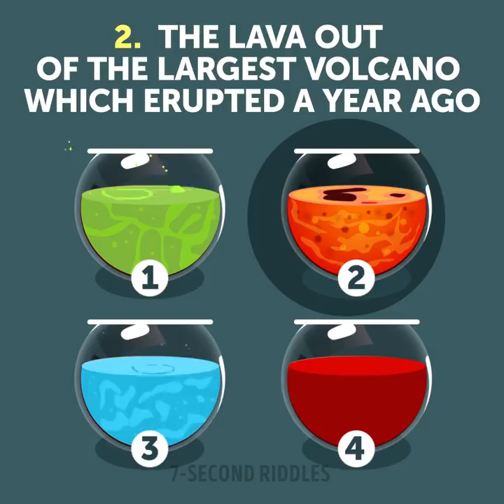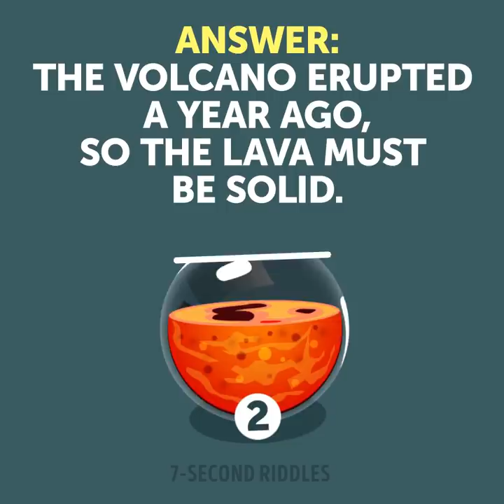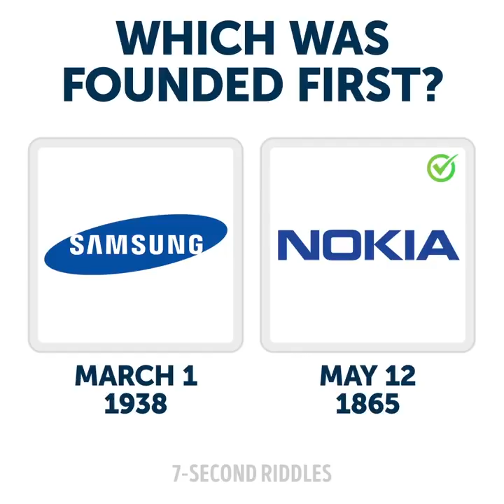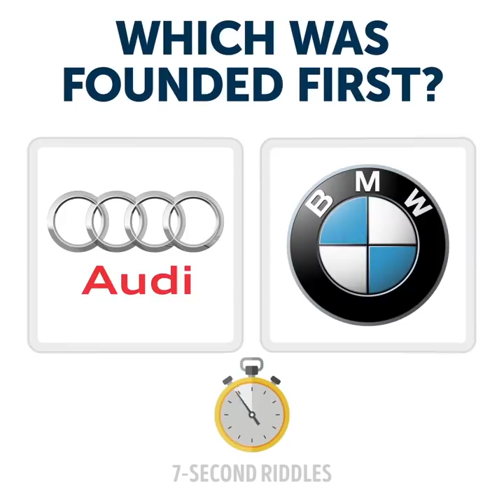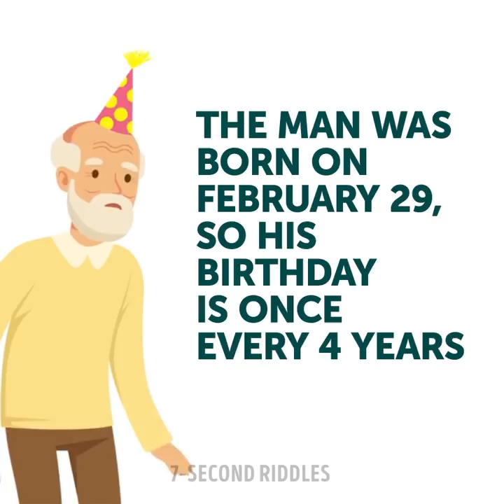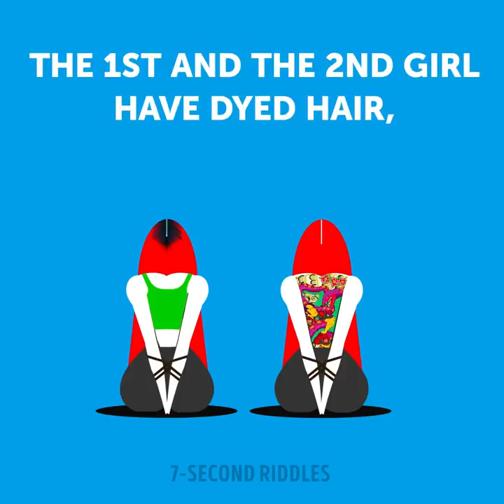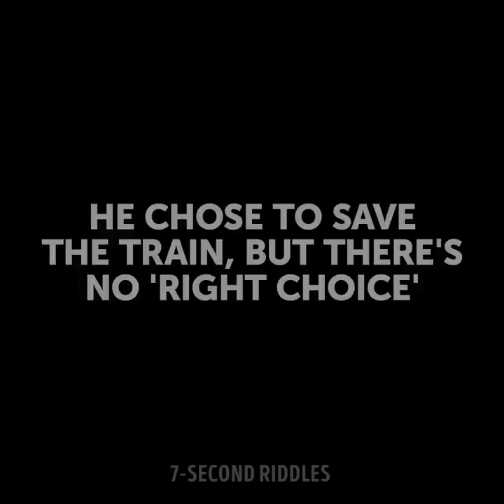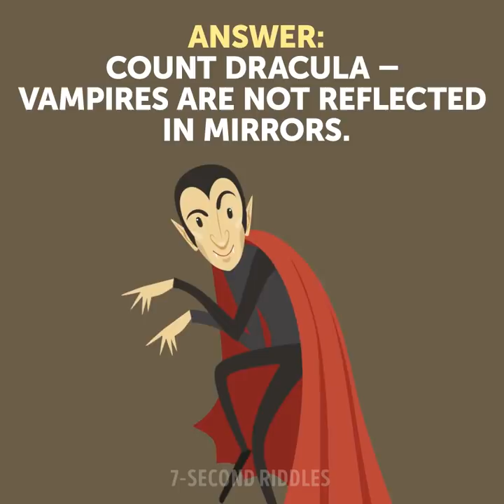Kick-Start Your Brain With These 13 Riddles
Kick-start your brain with a portion of 13 tricky riddles! To solve these puzzles and brain games easily you must be very attentive and have a cold mind! Remember even small details cause they can help you in finding the right answer. You're welcome to share your thoughts on these cases in the comments :)

00:14 - This blood-freezing survival riddle will show how quick-minded and ingenious you are (if not enough, then you are unlikely to survive, sorry). Only your logic and critical thinking can help you win this unfair game and defeat the malicious scientist, but you need to hurry as you're running short of time! Will you become another hapless victim or finally put an end to his wicked games?
01:35 - A short but hard test to check your intuition and observation. Will your instincts save you if you come across a cannibal one day? Let's check! If you find out who the cannibal is in less than 15 minutes, then you're well-prepared for an encounter!
04:00 - A cool visual puzzle testing how well you know these famous brands which seem to have been with us our whole life! However, some of them were founded much earlier than the others. Can you find out which of the two rivals is the pioneer and which one is its successful competitor? You don't need any special knowledge at all, just use your memory 100% and it will prompt an answer! A short puzzle with answers to warm up your brain and give you some interesting facts!
05:54 - Tricky text riddles you will puzzle over really hard! They will test your logical thinking, imagination and the ability to think outside the box. All the solutions aren't simple, and you will need to be creative indeed to crack the riddles in a short time. If you solve at least one of them, you're smarter than 50% of people. If you cope with two of them, you're among really intelligent and creative people (about 30% in the world). And only a genius can solve all of them within the given period of time!
06:56 - Are you good at collecting pieces of evidence and testing the fact? You'll have a chance to prove it right now as we have a super hard riddle for you! This mysterious crime riddle seems impossible to solve, but I know that there is no such word as 'impossible' for your brilliant mind!😉 There are three girls looking very innocent, but you're sure one of them is the kidnapper. How would you identify the criminal for sure?
08:46 - This heart-breaking video is based on a true story and is usually suggested to students of psychology. It's a touching story about love and duty and how difficult it can be to make a choice. If you had to take only one option which would you choose? This riddle isn't an easy one at all, so take your time and do what your heart tells you!
09:57 - A mysterious riddle that will make your brain stretch and your blood freeze! You have to make your decision and do it really quickly as the gates of the castle are going to shut behind your back forever. What can save your life is your gumption, bravery and a bit of general knowledge. I guess you listened to some fairy tales a child, didn't you? Otherwise, I can't guarantee you will ever get out of here!
11:16 - Hey, Detective, put your hat on; we need your help right now! This thrilling riddle will make you sweat and rack your brains hard as there is some magic involved🧙‍♂️ But don't be afraid as your cold mind and logic will overcome any malicious effects. To crack this hard riddle, you should be able to assume whatever impossible as you just never know!
12:48 - Who is a man? It's a short visual brain teaser to improve your logical thinking and imagination! Share your answer in the comments!